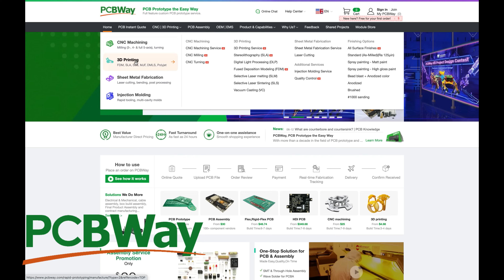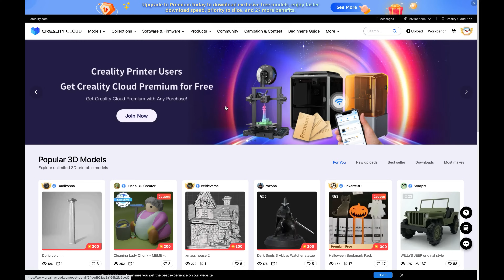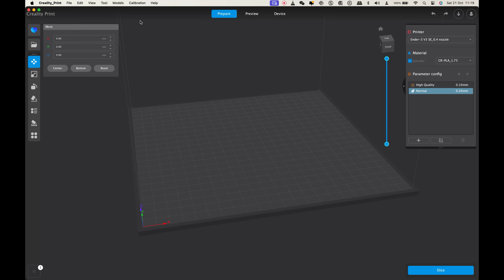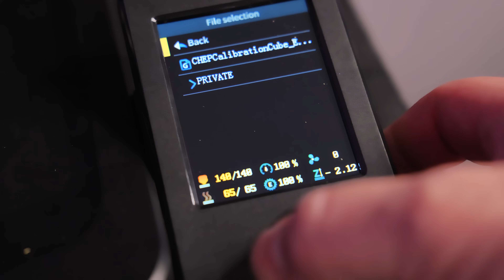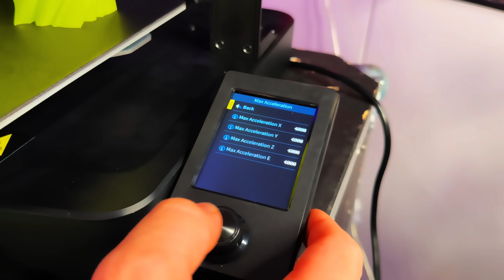Creality's Ender 3 V3 SE: Factory Exposed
The Ender 3v3SE is the latest 3D printer model from Creality, known for providing high-quality 3D printing solutions at affordable prices. This printer offers a range of features that make it an excellent choice for those on a budget.

and SAVE 10% with Code SAMV3SE - USA
and SAVE 10% with Code SAMV3SE - EU/UK

We are giving away 1 x Ender 3V3SE to one lucky winner!

Q: Which City in China is the Ender 3 V3SE Manufactured?

There can only be ONE winner and the winner will be named in a live stream at the end of November!

So Creality Ender 3 V3SE!

Several notable feature of the Ender 3v3SE are around speed and precision, but they haven't scrimped on the quality and as you'll see in this video at every point quality control is of stricked importance.

The printer's sturdy frame and solid construction contribute to its stability and durability, ensuring precise and reliable prints. Additionally, it is equipped with a heated print bed, which allows for better adhesion and minimizes warping issues that can occur with certain filament types.

The Ender 3v3SE comes with a direct drive "sprite" extruder system, providing accurate filament feeding and reducing the chances of filament jams.

Overall, the Ender 3v3SE offers impressive 3D printing capabilities at an affordable price point. Its large build volume, sturdy construction, user-friendly interface, and compatibility with various filaments make it an excellent option for beginners, hobbyists, and professionals seeking budget-friendly yet reliable 3D printing solutions.

Thank you again to the Creality team, and my camera man for this adventure Scott!

Terms of the competition, there is only 1 winner, I will check to make sure that you have subscribed and the announcement will be made on a preplanned live stream which will be announced for the end of November.